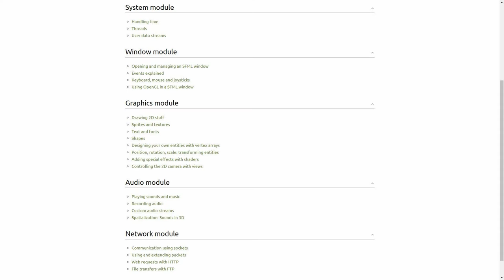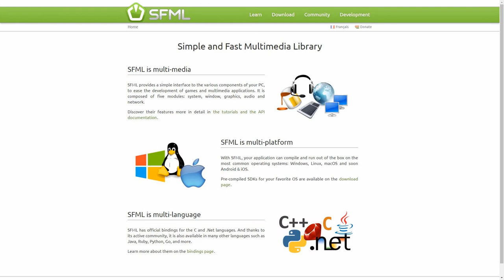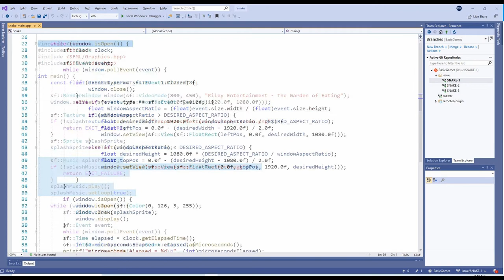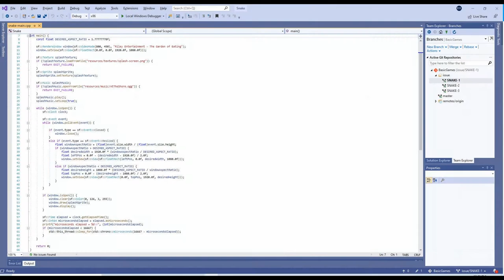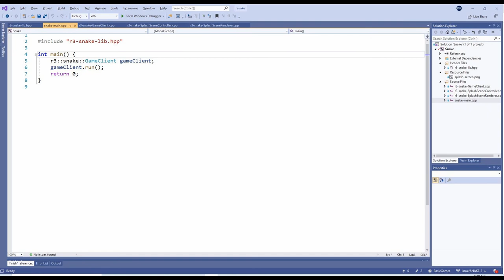Snake Game Dev Series - Part 1 - SFML and Splash Screen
Follow along as we discuss the use of SFML (Simple and Fast Multimedia Library) for building a simple 2D game reminiscent of the classic "Snake".  In this entry of the dev series, we will build the basic splash screen.

This was originally posted on the main Riley Entertainment channel in February of 2020.

The Garden of Eating is free to download and play, with no ads or micro-transactions.  The source code was written in C++, and is freely available on my GitHub account.  It was built using Visual Studio Community 2019 on Windows.  This snake game tutorial series is intended for those with some C++ programming experience, who want to learn how to build simple 2D games.

Download the file "garden_of_eating_2_0_0.zip", and extract it to a folder of your choosing to play!